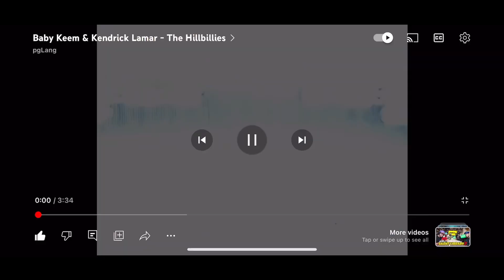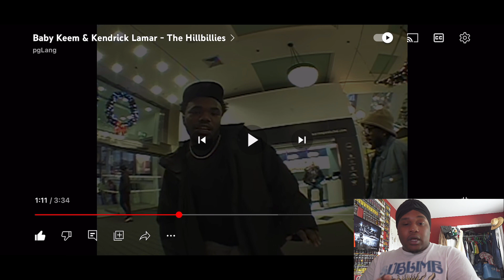Kendrick x Baby Keem Camp Floggnaw 2023??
Reaction to The Hillbillies by Kendrick Lamar & Baby Keem

Snapchat👻: (TyxOsama)